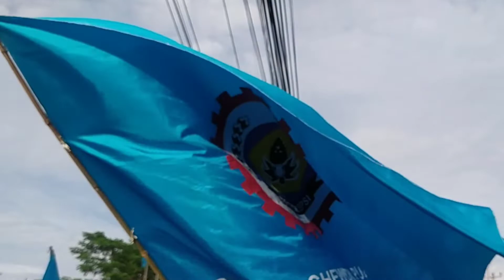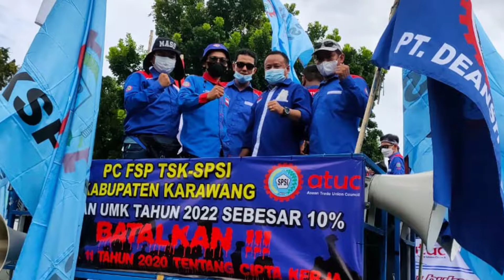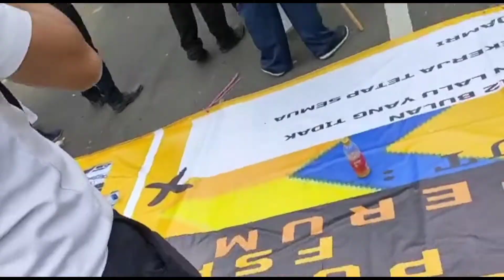Ribuan buruh unjuk rasa di Monas ll kawal keputusan MK tentang omnibuslow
Ribuan buruh kawal keputusan MK tentang Omni buslow di monas demoburuh tolakomnibuslaw ciptakerja spsi ppmi buruhindonesia# song by ; Tobu_-_Candyland_